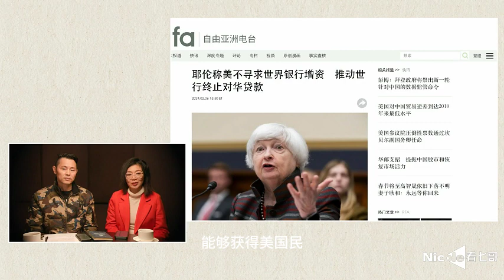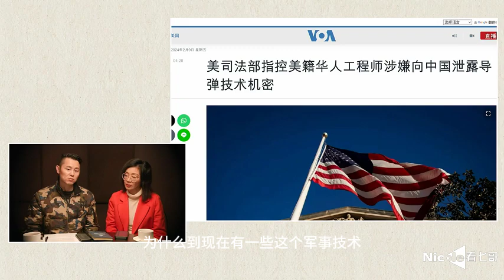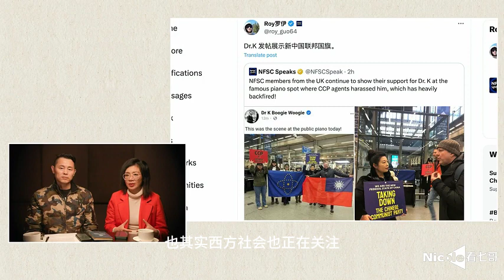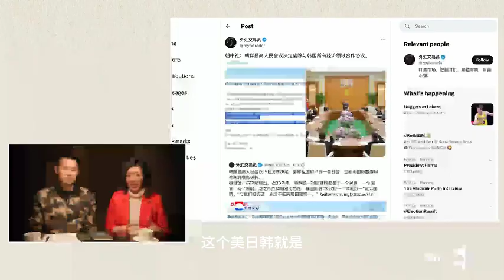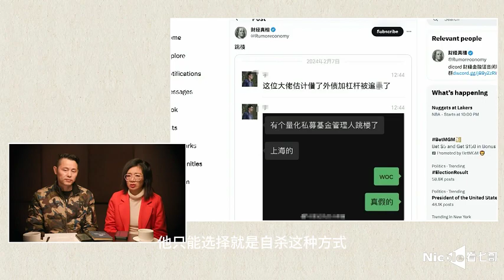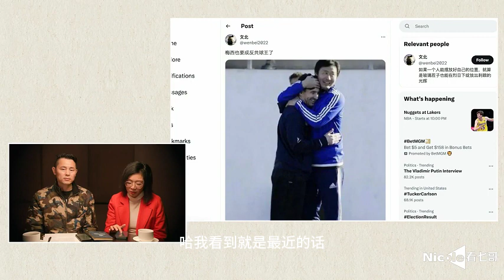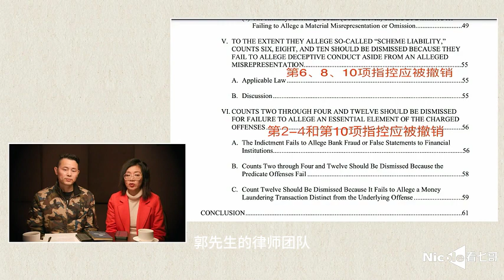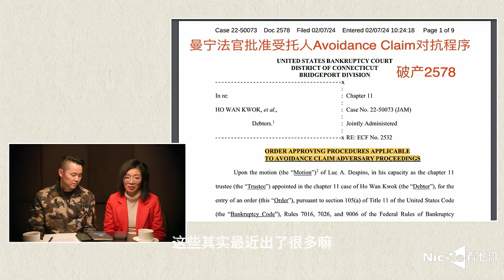【机器字幕版】2024.02.08 Nicole看七哥 长岛哥谈郭先生雁平联盟近况及新中国联邦新春庆典预告